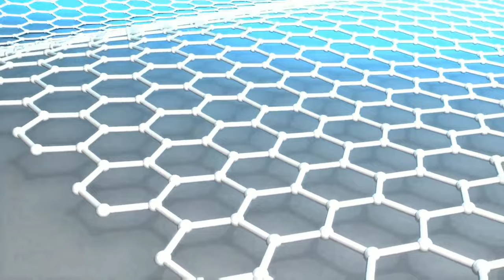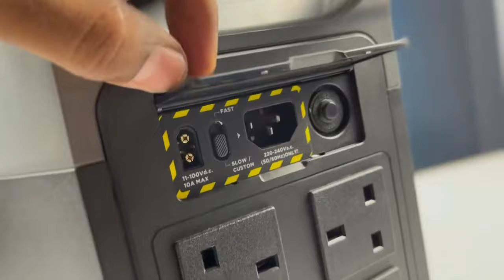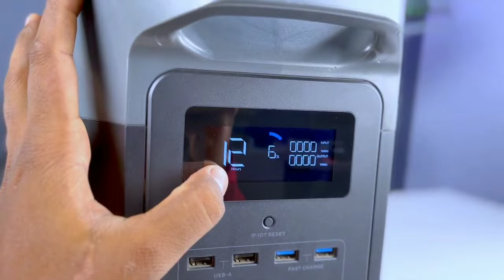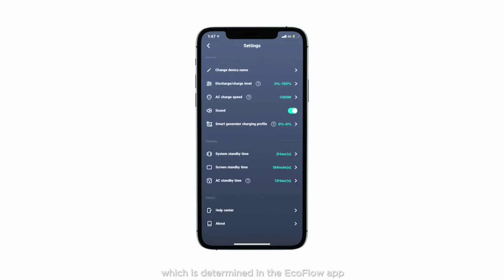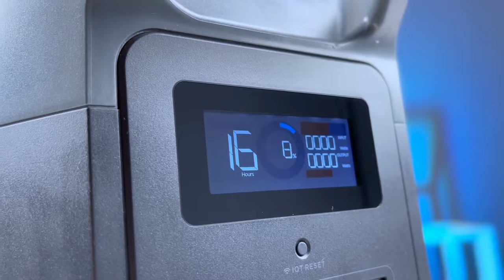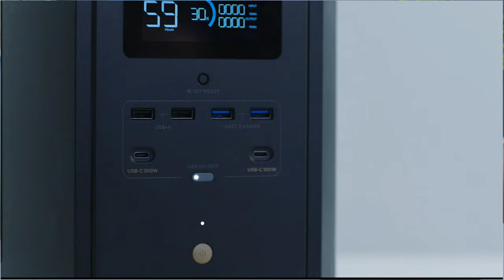Unboxing of EcoFlow DELTAMAX Portable Power Station || Creative Science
“ EcoFlow is available in India now.